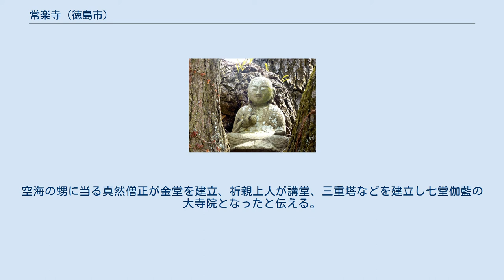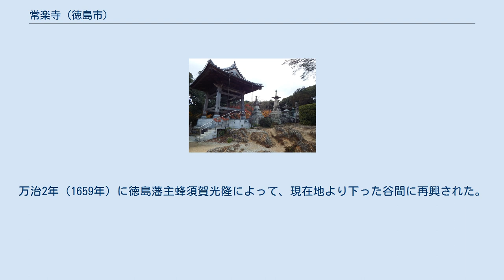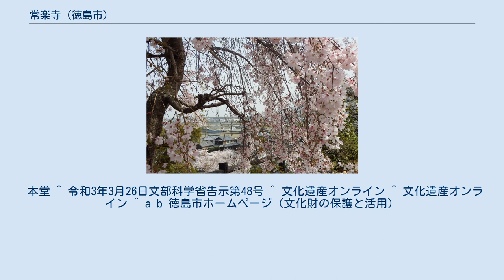常楽寺 (徳島市)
常楽寺（じょうらくじ）は、徳島県徳島市国府町延命にある高野山真言宗の寺院。
四国八十八箇所霊場の第十四番札所で、同霊場の札所寺院では唯一、弥勒菩薩を本尊とする。
盛寿山（せいじゅさん）、延命院（えんめいいん）と号す。
 本尊真言：おん まいたれいや そわか ご詠歌：常楽の岸にはいつか到（いた）らまし　弘誓（ぐぜい）の船に乗りおくれずば 納経：当寺本尊、奥之院慈眼寺 寺伝によれば、空海（弘法大師）がこの地で修行をしていた際に、弥勒菩薩が多くの菩薩を連れた姿を感得した。
そこで霊木に弥勒菩薩を刻み堂宇を建立して本尊として安置したという。
空海の甥に当る真然僧正が金堂を建立、祈親上人が講堂、三重塔などを建立し七堂伽藍の大寺院となったと伝える。
 天正年間（1573年 - 1592年）に長宗我部元親の兵火によって焼失。
万治2年（1659年）に徳島藩主蜂須賀光隆によって、現在地より下った谷間に再興された。
文化12年（1815年）に元の山上への建て替えを願い出て、3年後、低地の谷間から石段を50段ほど上った現在地に、尾根上の結晶片岩の岩盤を削り約5千平方メートルの土地を造成して移転した。
 山門はなく石柱門を通って50段の石段を上ると起伏のある流水岩の境内に入る。
左手に手水場があり、その奥に鐘楼がある。
一番奥に本堂が建ち、その手前右側に大師堂がある。
本堂と大師堂の間にアララギの巨木があって、その木の俣にはちいさな大師像が安置されている。
納経所は石段を背にして右手にある。
 本堂 ^ 令和3年3月26日文部科学省告示第48号 ^ 文化遺産オンライン ^ 文化遺産オンライン ^ a b 徳島市ホームページ（文化財の保護と活用）